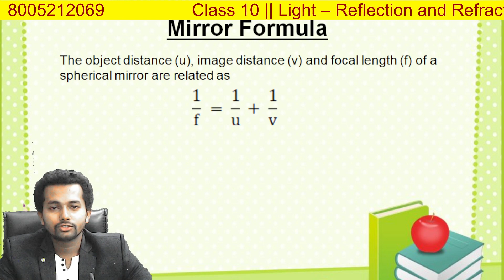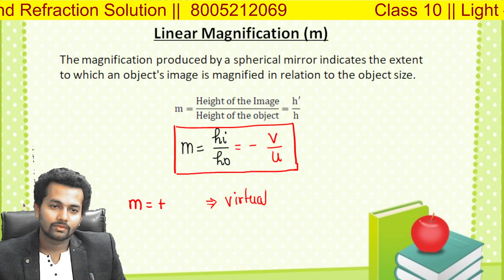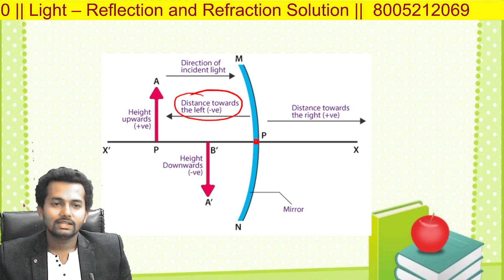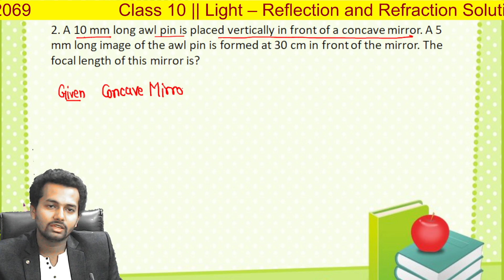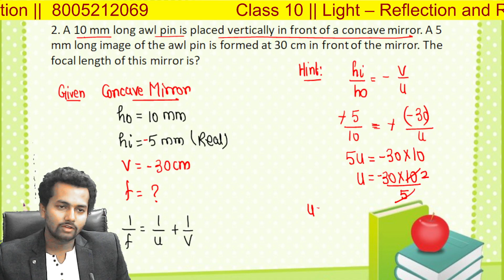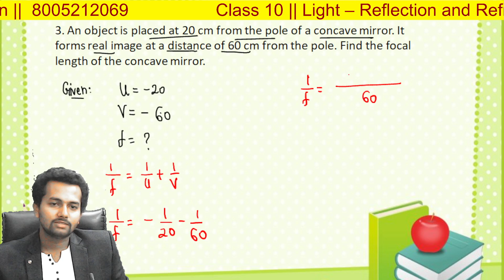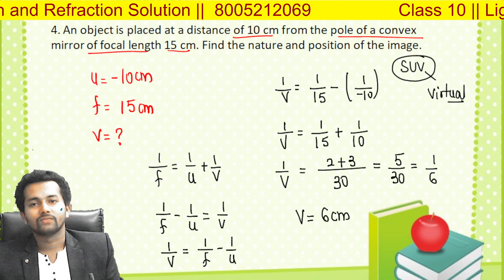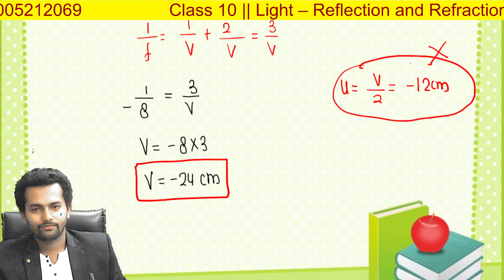Mirror Formula || Class 10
This channel is dedicated to students of classes 9th to 12th preparing for their exams.

Our targets is also for Olympiads and NTSE exams.